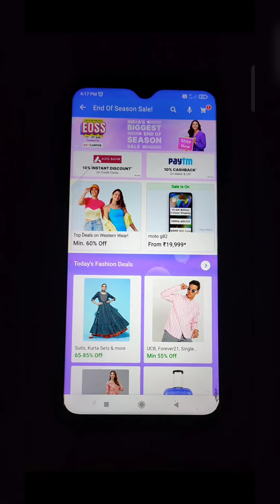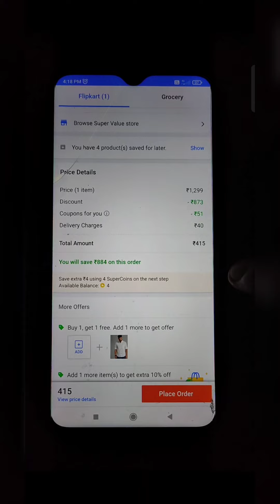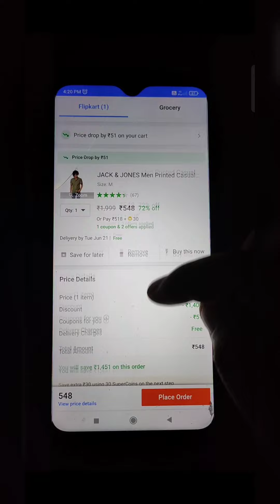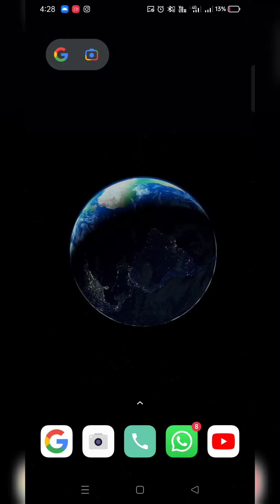Flipkart flat ₹51 free coupon for all | Limited time🔥🔥🔥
🟢Offer is live🔥

(RPG Beast)

Topic Cover -
4. Flipkart new offer today